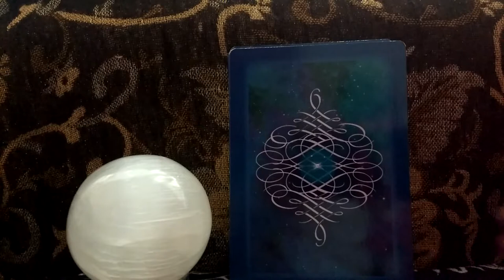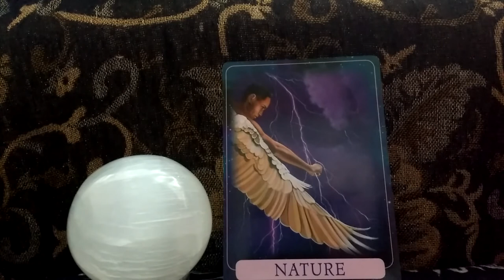Daily Oracle Card Reading 24th May Indigo Angel Nature ALL SIGNS unicorns Angels tarot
Love, Light and Angel Bessings Fairy Willow

Indigo Angel Oracle Cards Doreen Virtue and Charles Virtue